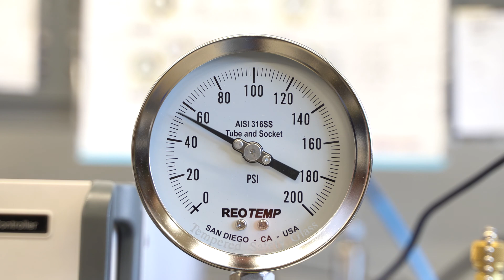Diaphragm Seal Flushing Connections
Diaphragm Seals are accessories built to isolate pressure measurement instruments from process media that may be hot, corrosive, or clogging. Many styles of diaphragm seals allow for the installation of flushing connections, providing the user access to drain, purge, flush, or sample the process fluid inside of the diaphragm seal cavity. This video explains some of the flushing connection options available when configuring a diaphragm seal.